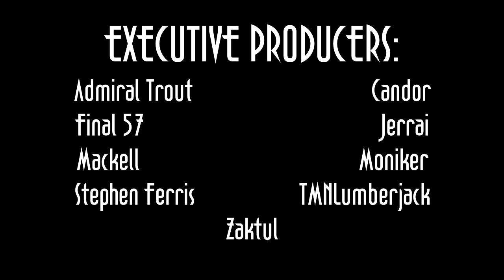Wedded Not Deaded Ep 6: Trade Goods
Making a run to the trader and finishing off our exploration of the Shotgun Messiah factory.